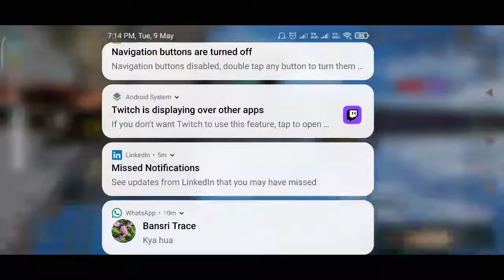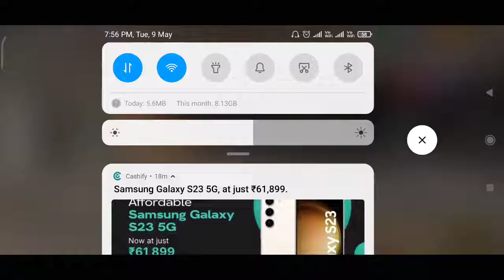New state game live